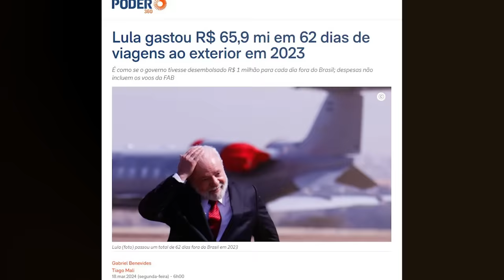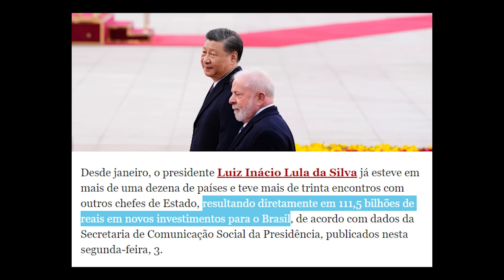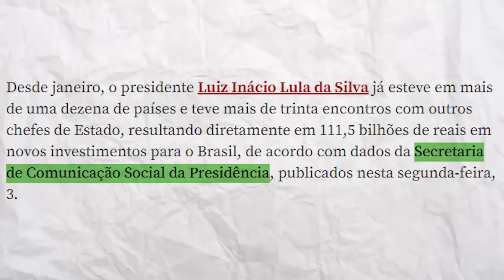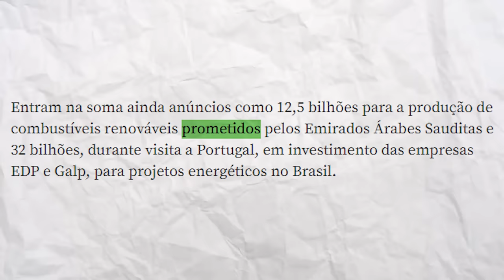Felipe Neto PASSA PANO e VERGONHA sobre VIAGENS de LULA e JANJA!